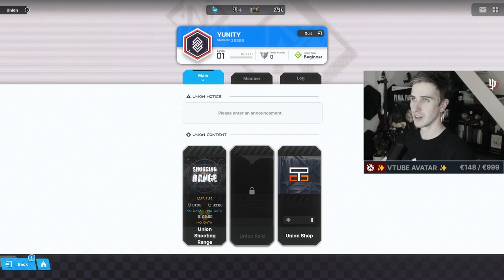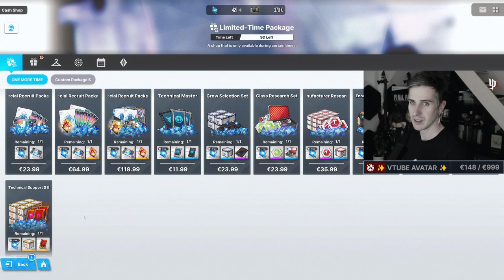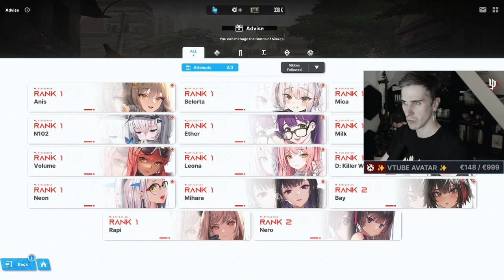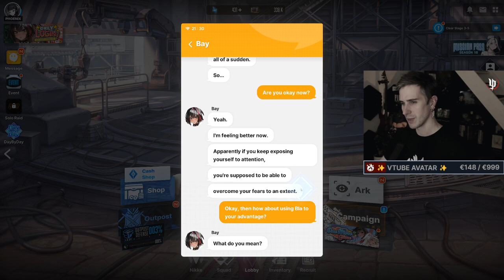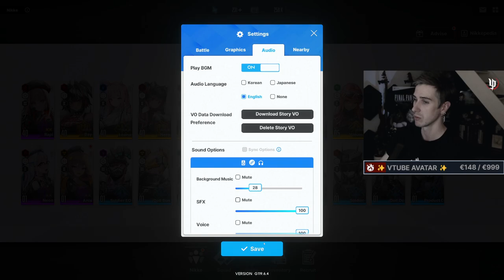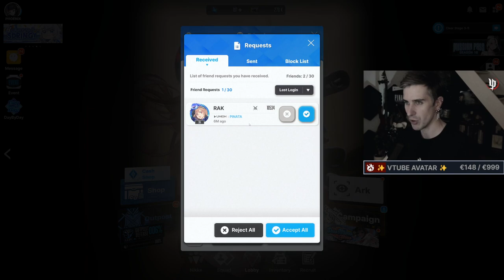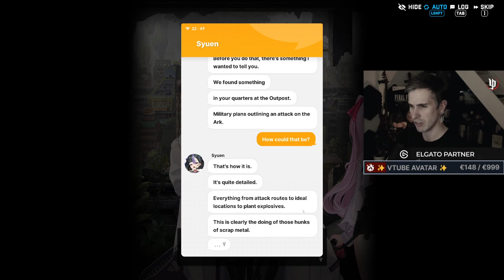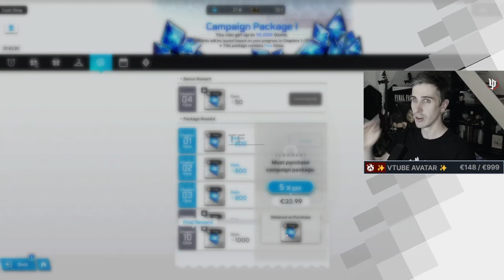Yu Phoenix plays: GODDESS OF VICTORY: NIKKE | Part 3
Yu Phoenix plays GODDESS OF VICTORY: NIKKE